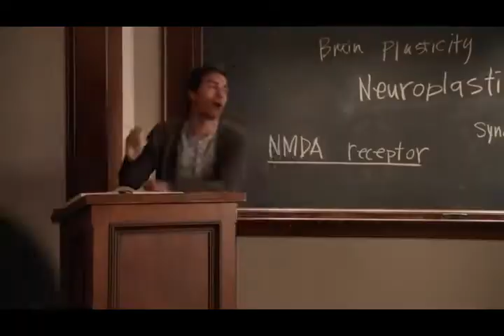Perception S02E01 last scene